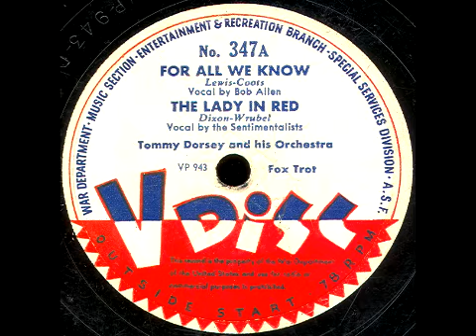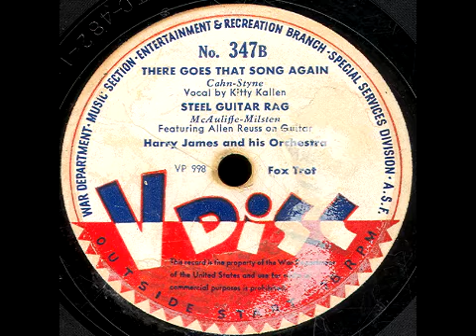V-Disc 347 Tommy Dorsey, Harry James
Side A: Tommy Dorsey and his Orchestra.  Side B: Harry James and his Orchestra. Issued Jan. 1945.